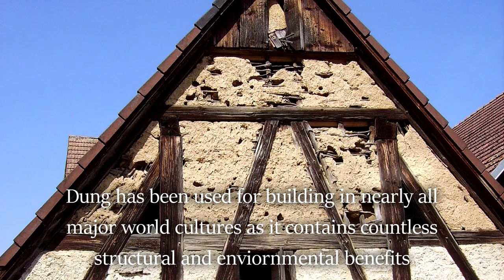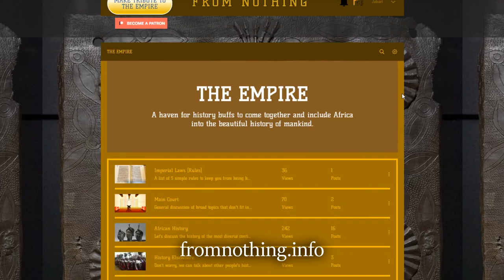Misconceptions Ep. 4 - Small Huts, Villages, and No Cities